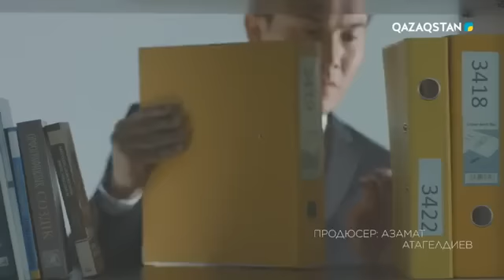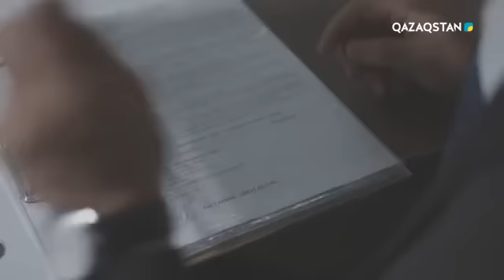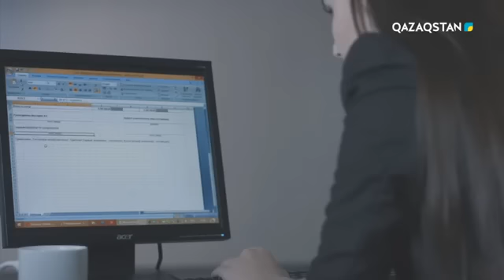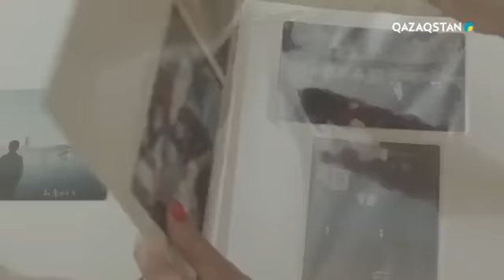Екі жүз. Телехикая. 4-бөлім